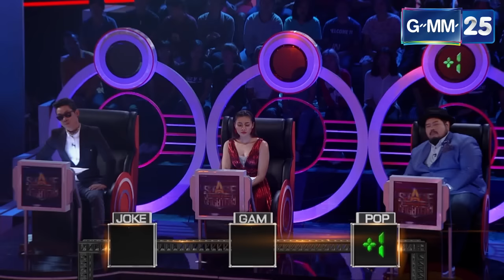Stage Fighter : เบิร์ด ทีมสามเสี่ยวข้าวเหนียวนึ่ง - จากคนรักเก่า [150616]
ติดตามความสนุกได้ ทุกวันจันทร์ - ศุกร์ เวลา 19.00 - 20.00 น. ทางช่อง GMM25